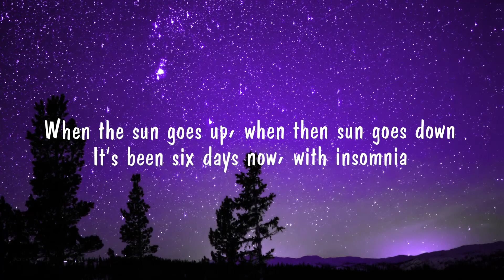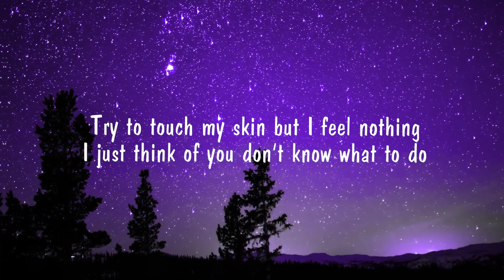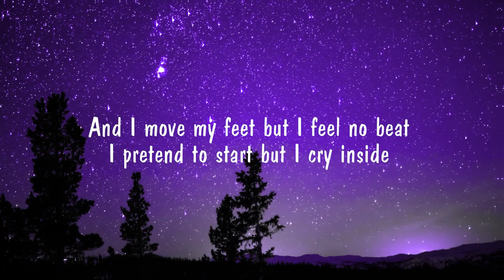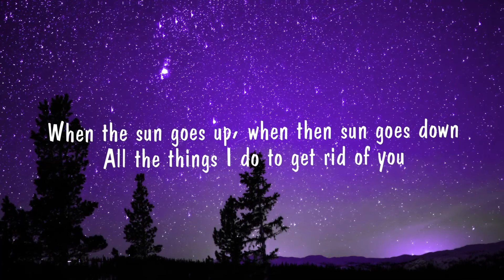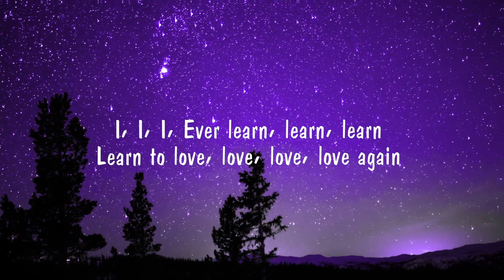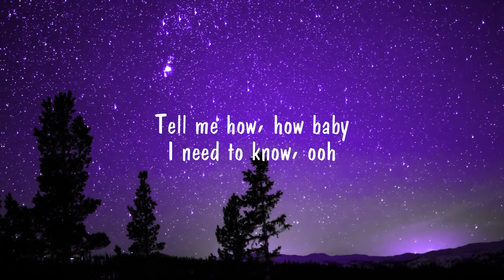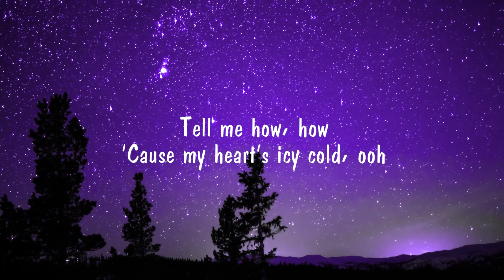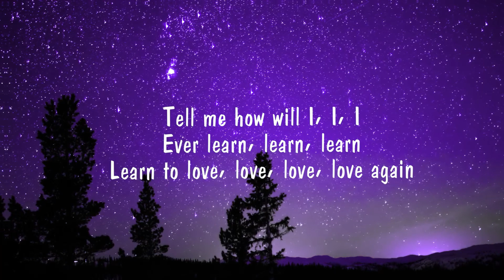Alok & VIZE - Love Again (ft. Alida) | ♫ Lyrics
♪ Song: Love Again
♪ Artist: Alok & VIZE (ft. Alida)

►COPYRIGHT◄

If you are the original owner of this image, audio and you don't want me to have your work uploaded on my channel, please contact me via my email: and I will remove the Image, audio immediately!